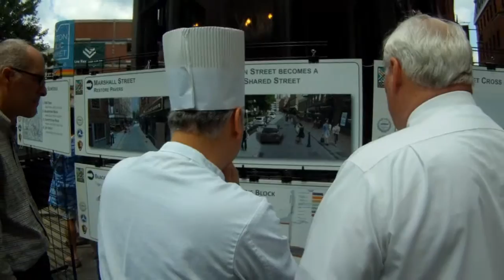CHB groundbreaking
Groundbreaking for the Connect Historic Boston project, July 10, 2015. while a number of media outlets were present, this video, captured with a GoPto action camera, is probably the only complete record of the event.